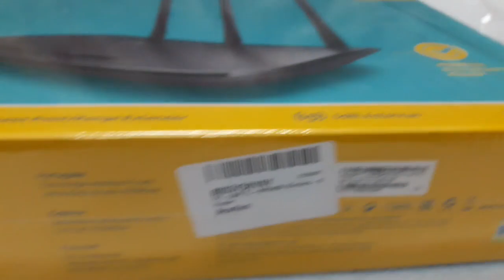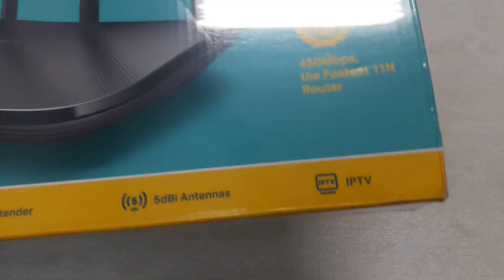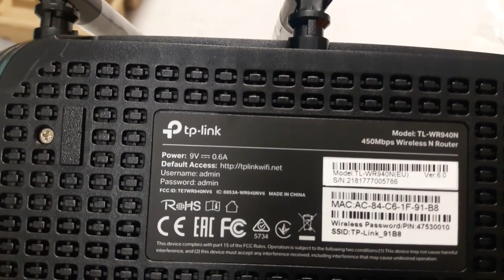Best Router for Home and Office use | TP Link WR940N Router : 450 Mbps?????? EXPLAINED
hiii everyone..., this is the review of TP link WR940N router. which is suitable for home and office use. You can connect 4 Pc via ethernet cable and many smartphone via wifi.